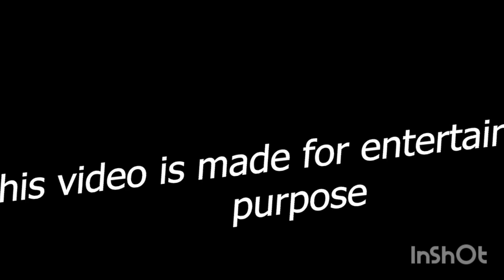Franklin Found New Super Police Cars In Indian Bike Driving 3D